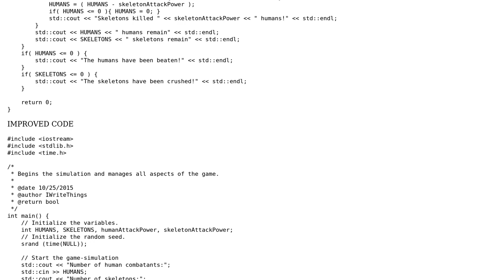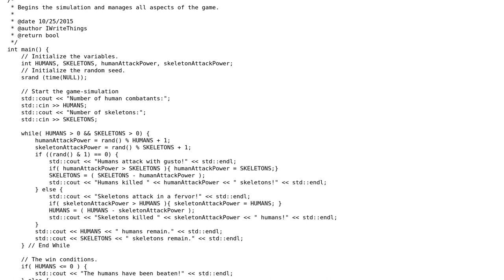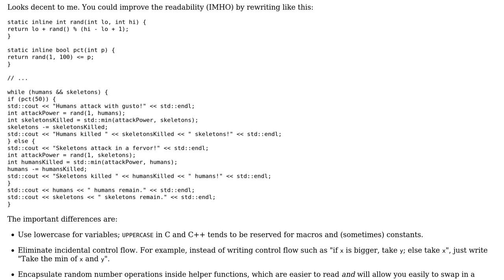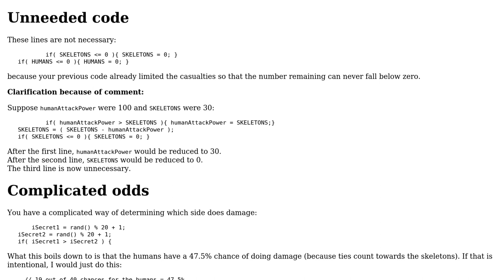Code Review: Mass Army Combat Simulator (2 Solutions!!)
Code Review: Mass Army Combat Simulator

With thanks & praise to God, and with thanks to the many people who have made this project possible! | Content (except music & images) licensed under CC BY-SA | Music | Images & others | With thanks to user Quuxplusone user JS1 user ILikeTurtles user 200_success and the Stack Exchange Network Trademarks are property of their respective owners. You are responsible for your own actions.